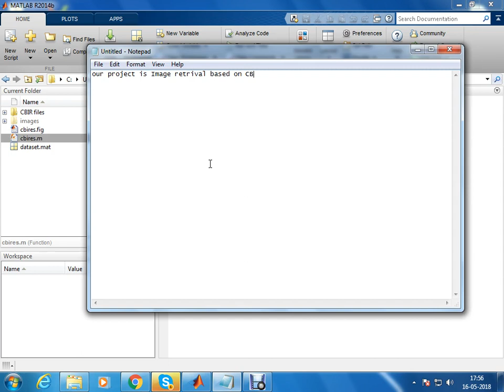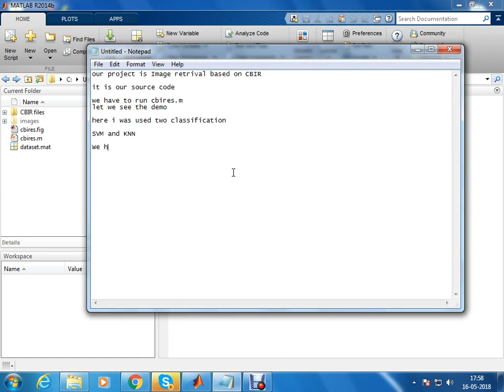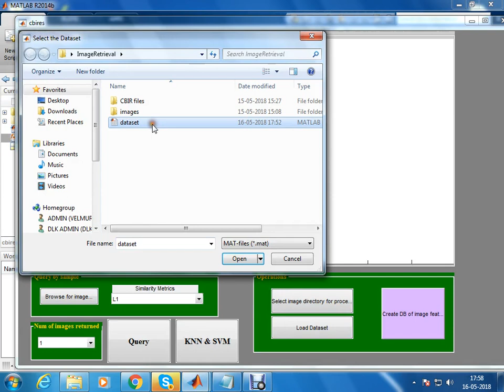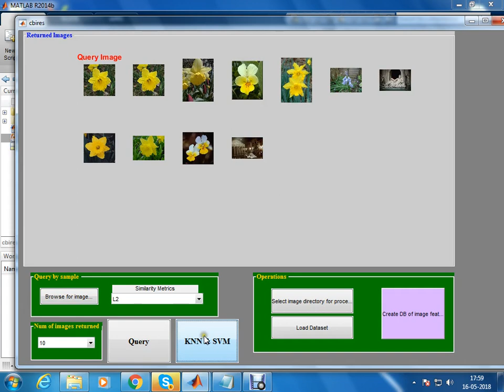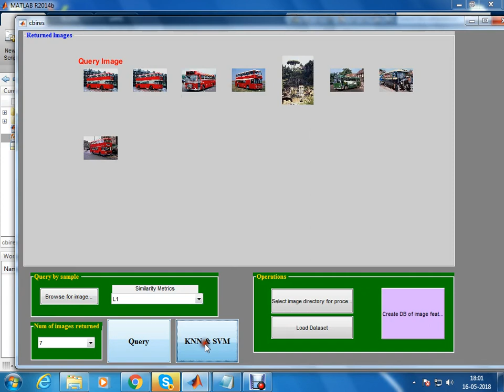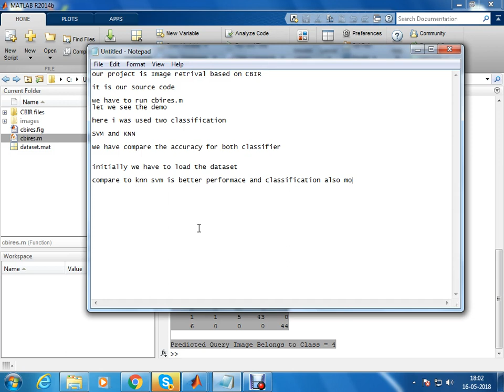Content Based Image Retrival Using Svm And Knn Classification-1Crore Projects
1Crore Projects offer ENOUGH OF CLASSROOM KNOWLEDGE

CERTIFICATION FROM 1CRORE PROJECTS:
► Institution Scope

MISSION:
1. To offer top quality support that merge creativeness with value costs, while developing an effective relationship with our customers.
2. To regularly endeavor to fulfill or surpass our client needs and objectives of price, support, and selection.
3. To this end, we will execute regular opinions of the market to improve the customer business.

VISION:
1. We have a perspective to become a most significant and a powerful company to play a crucial part in business development.
2. We are dedicated to fulfill and go beyond our customer objectives by providing top quality solutions always.
3. To be the most passionately known organization in all our business sector while attempting to offer our customers with the best possible support.